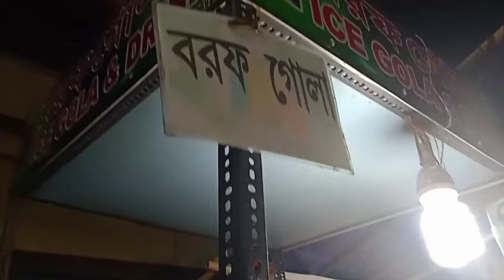বাপের বাড়ির পাড়ার বাৎসরিক মা মনসার পুজো ও মেলা।।Batsorik Maa Monoshar Pujo🙏❤️🐍🐍।।